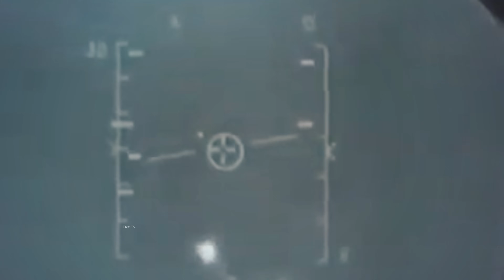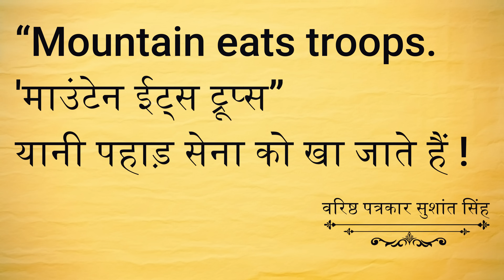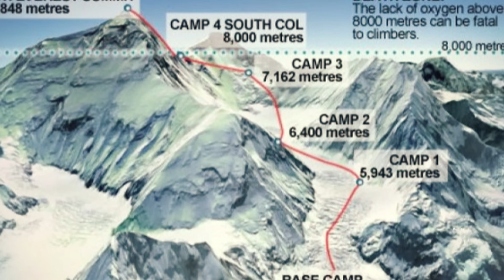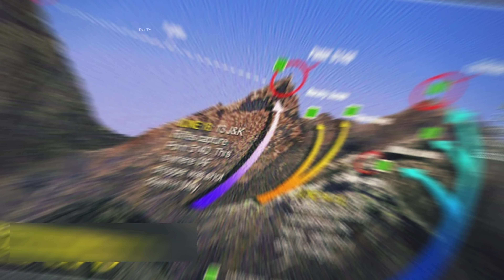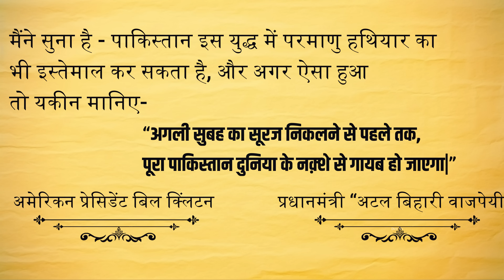सन 1999 का कारगि-ल की रोंगटे खड़े कर देने वाली बातें || Kar-gil History 1999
POK
Kasmir
India-Pak